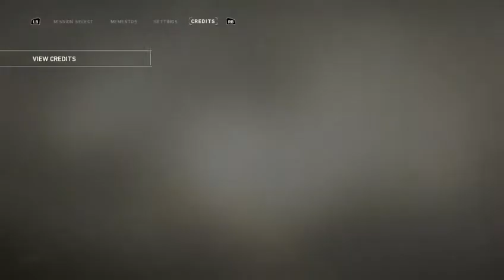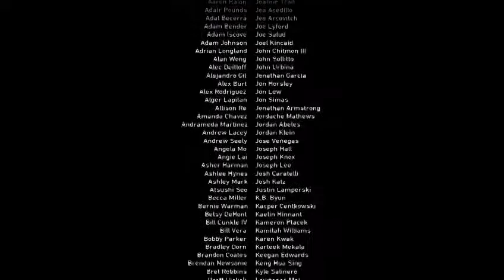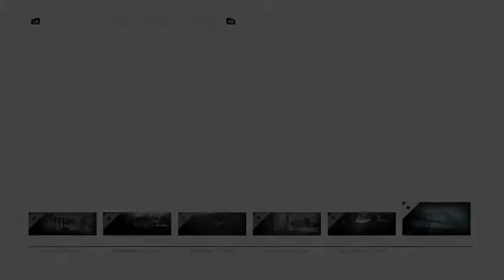Call Of Duty WWII Campaign | Finale | The Rhine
Xbox - Cyb0rg Ice
Mixer - Cyb0rg_Ice